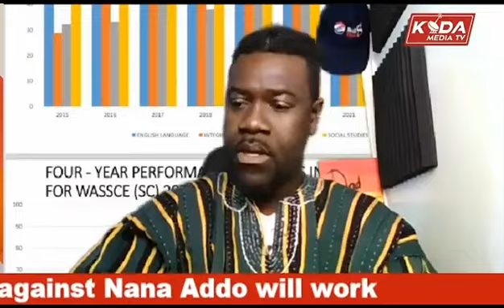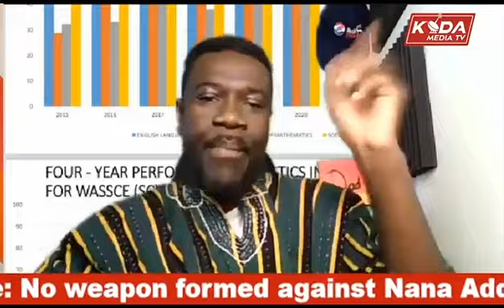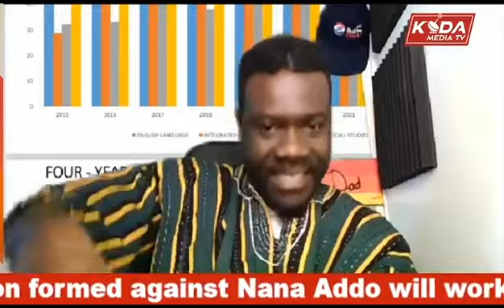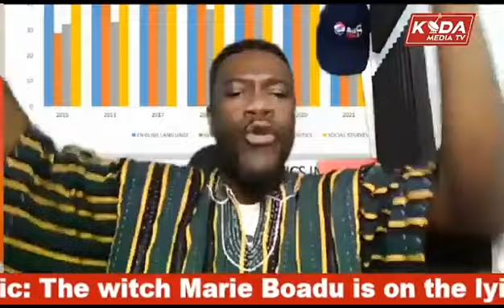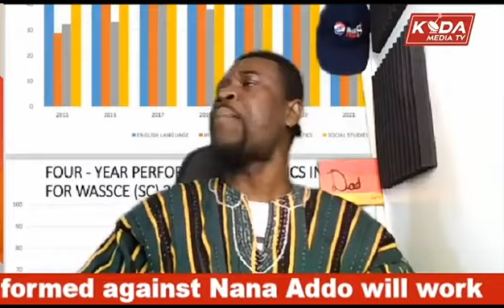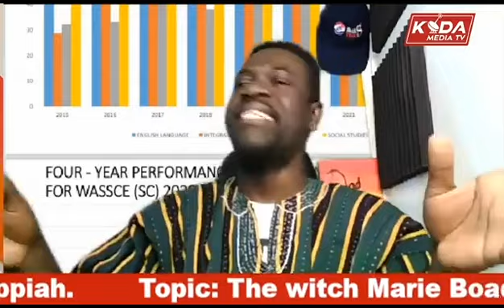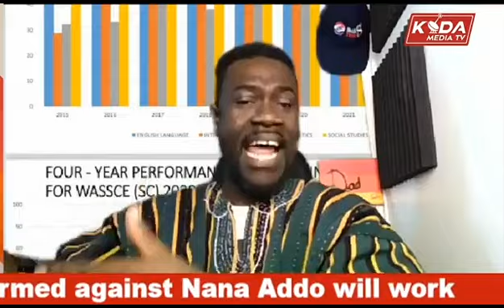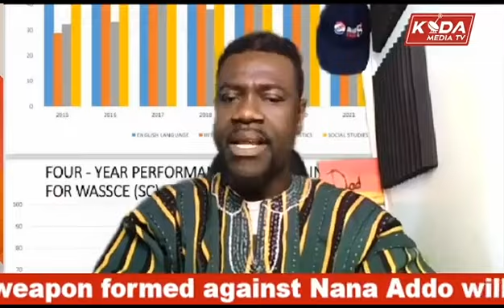BREAKING: Mahama's False Agyapadie Document Author Now Identified And Cursed?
We focus on Politics, Business, Lifestyle, General News, Sports, and Authentic Africa Music/video and Entertainment.
Our brand is refreshingly different in that we combine a comprehensive and credible news function, backed by innovative listener-driven programs and exciting promotions with vibrant audience participation.